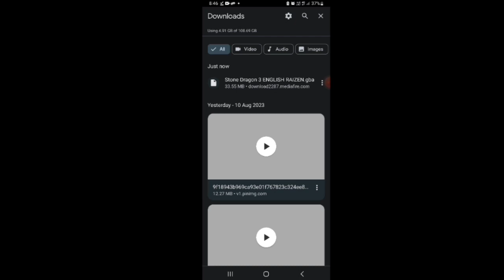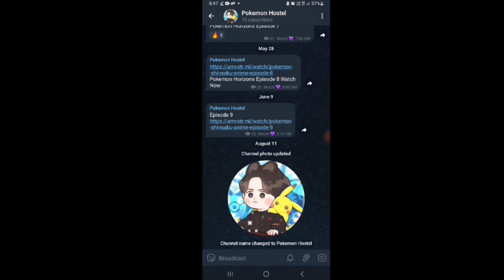Pokemon Serena Or Ash Ka Safer 🔥 Episode 1 In Hindi